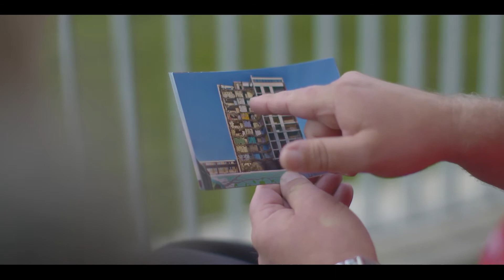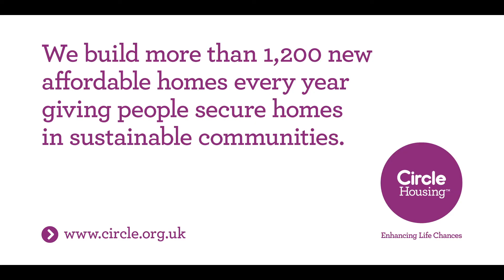Jan describes her part in the successful Orchard Village regeneration.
Jan is the face of the community for Orchard Village; she has helped to regenerate the area and change people’s lives.

Jan listens to the residents concerns and takes actions towards creating a community where people can prosper.

Mardyke Estate was a 1960s estate, situated in Dagenham. The housing was a mix of high rise and low rise flats, many of which were outdated bedsits.

In August 2007, 84% of its tenants voted to transfer the estate from Havering Council to Circle Housing Old Ford , a Circle Housing partner RP in East London, and subsequently Circle Housing secured planning permission and nearly £15 million grant support towards the £80m regeneration.

Led by Circle Housing Old Ford, the regeneration has now seen many of the existing properties – including six tower blocks – demolished and replaced with modern, high quality low-rise homes. A total of 555 new homes will be built to re-house existing tenants, who have renamed the estate Orchard Village

Since its formation in 2005, Circle Housing has completed 9,659 new homes. The Group has consistently featured in Inside Housing’s annual list of top developers and is currently on target to deliver 1,645 new homes through the Greater London Authority (GLA) and Homes and Communities Agency (HCA) Affordable Housing Programme (AHP).

The Group also offers its experience and expertise to other organisations. We provide bespoke development agency services to local authority and housing association partners.